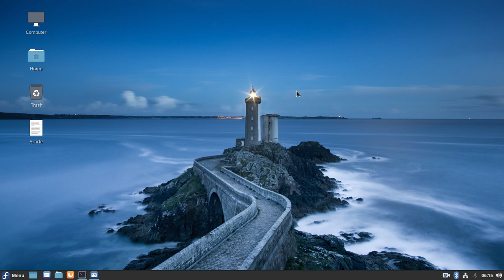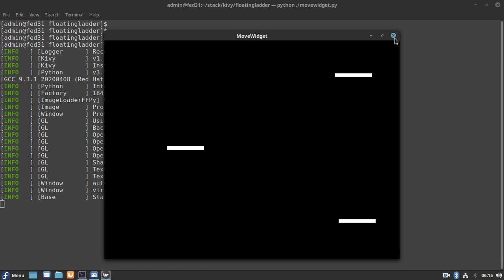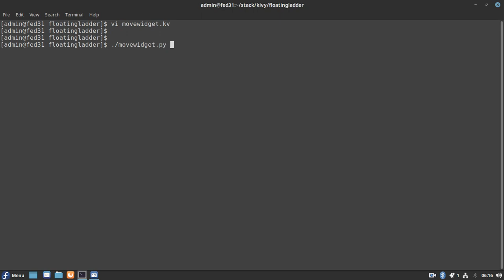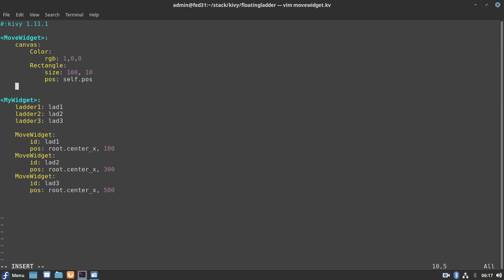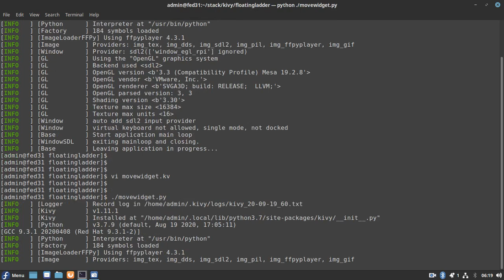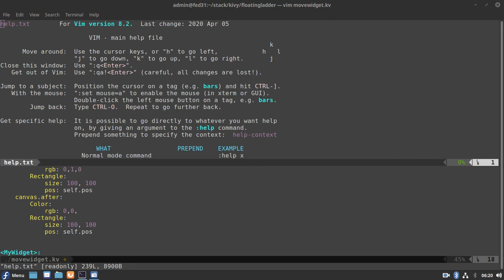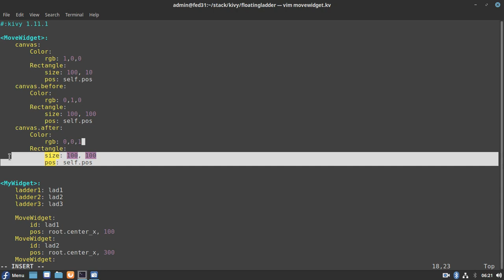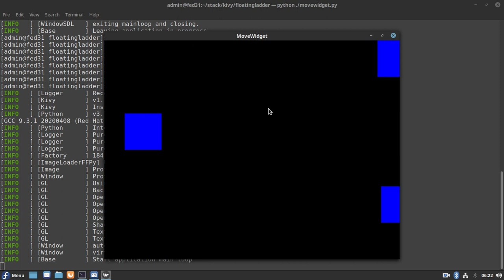How to apply Canvas Color to Widgets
In this video we will see how we can color our widgets using the Canvas color and what are the effects of Canvas color if they are applied before and after and how they overlap.